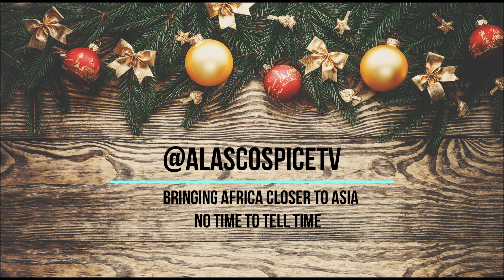Phoenix Enter10ment African No.1 Musical Band In Southeast Asia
They call themselves the Phoenix Enter10ment band consisting of guys from South South and Southeast Nigeria who came to Cambodia on their own accord but love and passion for music brought them together and they have been playing at shows, bars, restaurants and events around the city for the past 4yrs now.

They gave a brilliant performance at Duncan Mighty Concert in Cambodia in the year 2018.

Pianist is Dr. Sly
Drummer is Mr. Chidi
Bassist is Mr. Bright
Vocalists are Salvation, Steven and Goodluck